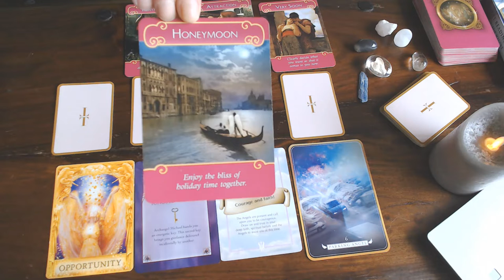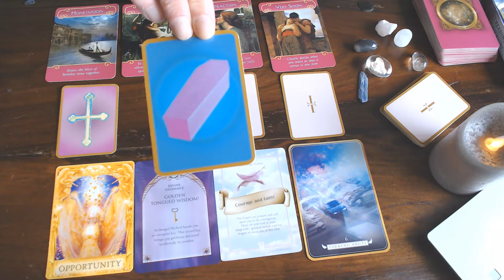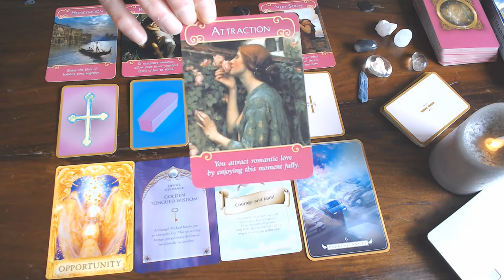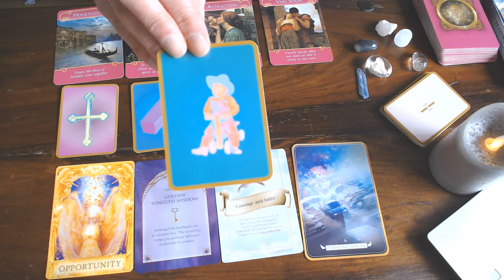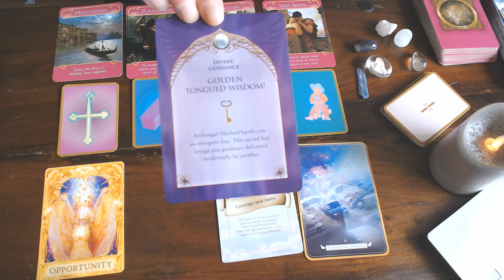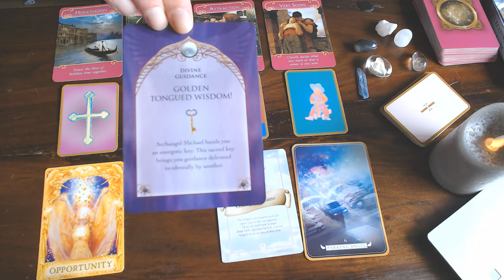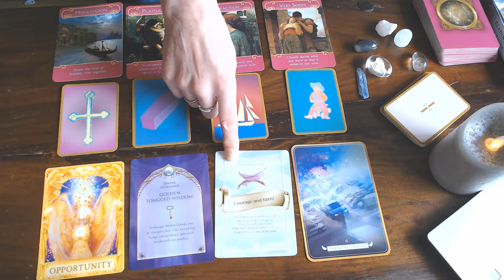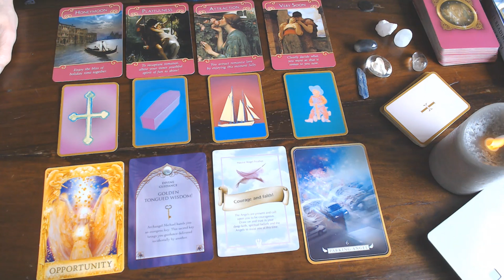AQUARIUS YOUR ROMANCE READING MARCH 2020- LET YOUR INNER CHILD COME OUT! BE MORE PLAYFUL!